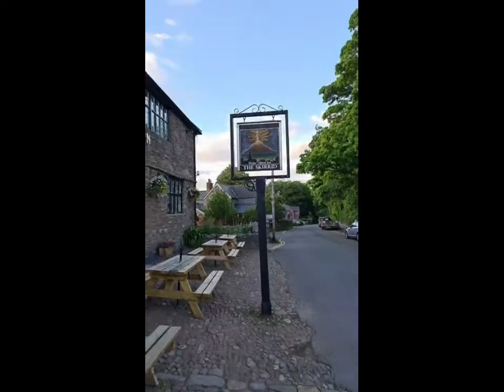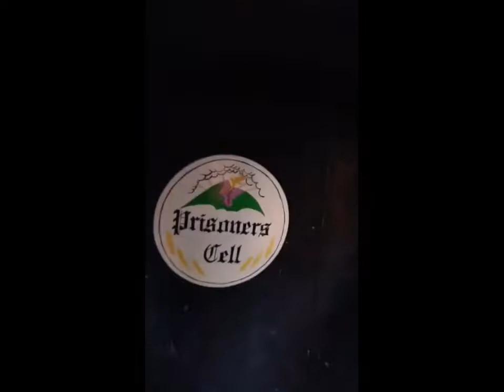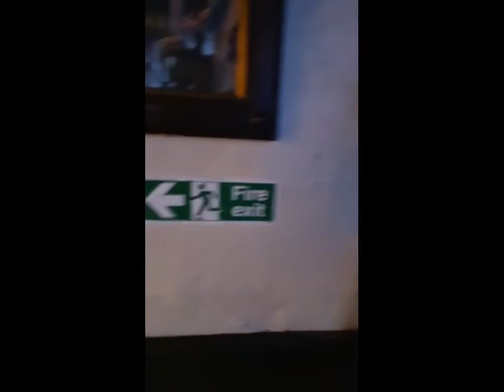The Skirrid Inn Ghost Hunts & Ghost Walks with Haunting Nights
The Skirrid Inn Ghost Hunts, Abergavenny.

The oldest known reference to one of the Most Haunted Pubs in Wales, which nestles within the shadow of the Skirrid Mountain, is in 1110 when John Crowther was sentenced to death for sheep stealing and was hanged from a beam of the inn. The Beam is there till this very day.

Over the next eight hundred years 182 felons would meet a similar fate, dangling by the neck over the buildings stairwell at the Inn.

An unusual style of customer relations you may think, until you realise that, as well as serving up frothing tankards to thirsty travellers, the premises also doubled as a courthouse. Until, in the mid 19th century, it pulled out of the execution business altogether and has since dedicated itself to the sustenance of the living.

Needless to say, with such a sinister pedigree, The Skirrid Mountain Inn can offer many a ghostly tale to chill the blood.

The spirits of those executed here, are said to make their presences felt in a rather direct and disturbing way.

Many Locals & Guests at the Inn have felt the overwhelming sensation, of an invisible noose being slipped around their necks and have been alarmed to feel it getting tighter & tighter. Although, they always manage to break free from the strange grip, they bear the distinct impression of the marks of the rope for sometime afterwards.

Another ghost to haunt the old and, in parts, spooky property is that of woman who, although never seen, is both felt and heard by staff as she rustles invisibly past them, her progress marked by a distinct chill in the air. This lady is suppose to be an Victorian Landlady called fanny price. you can still visit her grave in the local graveyard! Are you brave enough for an over night ghost hunt?

Forget The Horror Movie!!!

Visit the UK’s Most Haunted Places & be the Ghost Hunter!

Enter into the darkness at one of haunting nights Terrifying Ghost Hunts or Spooky Ghost Walks around the uk which give you the opportunity to experience the paranormal first hand like never before!

Haunting Nights is The UK’s Fastest Growing Ghost Adventure Company. Specialising in Ghost Hunts & Interactive Ghost Walks at the Most Haunted Paranormal Hotspots so join the team and get closer than ever!

Book Today